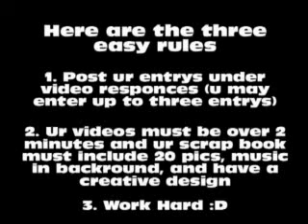The Ultimate Beyonce Fanmade Video Challenge: ENTER IF U DARE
Are you a big Beyonce Fan, a huge Beyonce fan well this is the contest 4 u!

CONTEST INFO

Send in one of the four entrys

1. FANMADE VIDEO: NOT AN OFFICAL VIDEO
2. YOU MUSIC VIDEO: YOU OR YOU AND UR FRIENDS DANCING AND SINGING TO BEYONCE
3. SCRAPBOOK: MAKE A SCRAPBOOK FILLED WITH PICTURES, A CUSTOM DESIGN, AND UR OWN THEME
4. BEYONCE COLLECTION: MAKE A VID OF ALL UR BEYONCE STUFF POSTERS, PICS, CDS, AND MORE!

RULES

1. UR VIDEOs MUST BE OVER 2 minutes and must be made by U!
2. Ur scrapbook must be made by U and it may be either made on the computer with some of the cool setups on one true media or it can be a real scrapbook. UR COLLECTION must have atleast 20 Beyonce items
3. WORK HARD :D

Prizes: TBA

DUE DATE: APRIL 7TH, 2009

ME AND 2 FRIENDS WILL JUDGE. LIKE AMERICAN IDOL EACH OF US WILL RATE UR VIDEO 1-10

anymore questions send me a personal message or a comment

THE ROCKIN SASHA CONTEST IS 4 ONLY ULTIMATE BEYONCE FANS